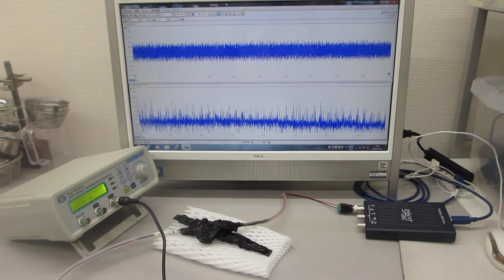超音波伝搬実験（表面弾性波の相互作用）